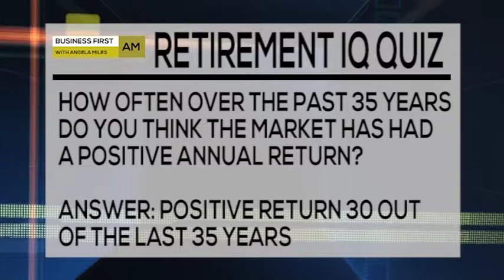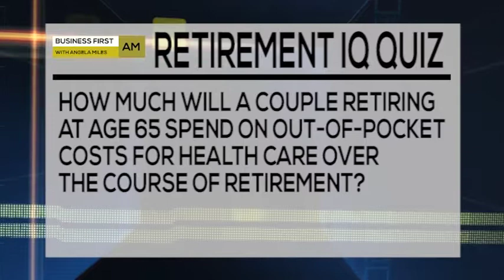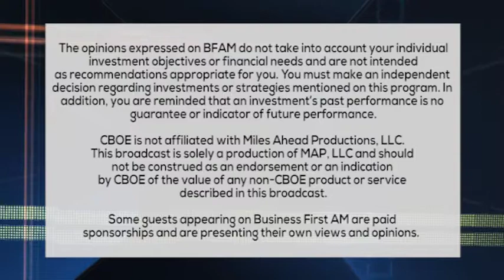RETIREMENT QUIZ 5 1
What's your retirement IQ? Find out with our quiz...